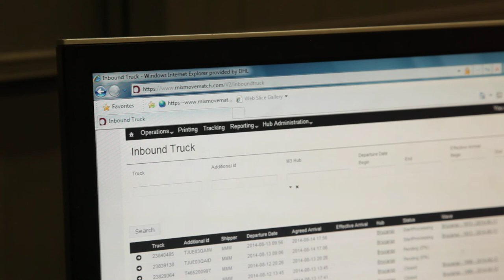Free Stock Footage